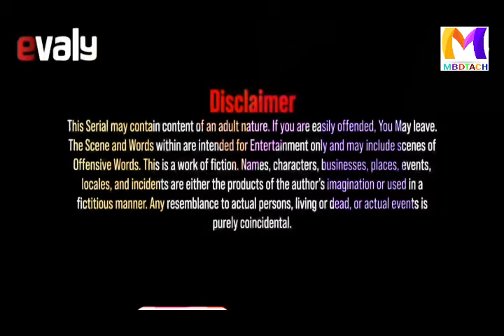Bachelor Point , Season 3 , EPISODE- 32 , Kajal Arefin Ome , Tv Drama Seria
Cast: Marzuk Russell, Tawsif Mahbub, Shamim Hasan Sarkar, Chashi Alam, Ziaul Hoque Polash, Tamim Mridha, Mukit Zakaria,Abdullah Rana, Monira Mithu, Tanjin Tisha, Irfan Sajjad, Mishu Sabbir, Nadia Afrin Mim, Sabila Nur, Fs Nayeem, Masum Basher, Tasnuva Elvin, Sifat Shahrin, Nazmul Hashan Naeem.
Bachelor Point | Season 3 | EPISODE- 32 | Kajal Arefin Ome.
Welcome to the MBDTACH Channel.
The video is very funny...| comedy series''''''''''
The video was made to give socks.
Here you will find all of your favourite
comedy moments from the funny classic series.
Each video has been collected for jokes or fun.
Don't forget to watch the next episode
with clips as well as comics.
Then tap the link to see more great video link. !!!

you try this possition.

please. ?

new natok
sabila nur